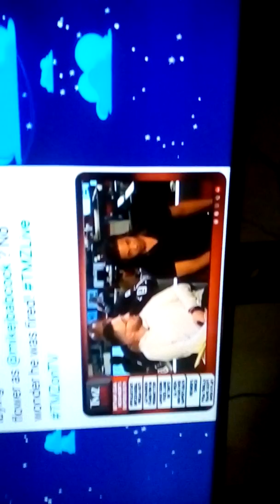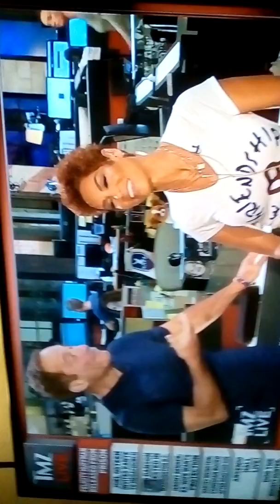Did TMZ make the rite call by firing Van and keeping Babcock u be the judge